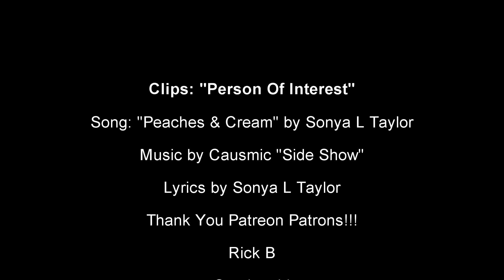Root & Shaw - Peaches & Cream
Song: "Peaches & Cream" by Sonya L Taylor (YouTube ONLY)
I wrote these lyrics specifically for this edit.  This pair is just something else.

Sandeegirl, Rick B, Wina Rolon & Valquiria Nascimento - I truly appreciate your support!